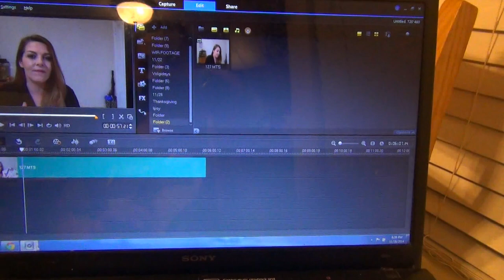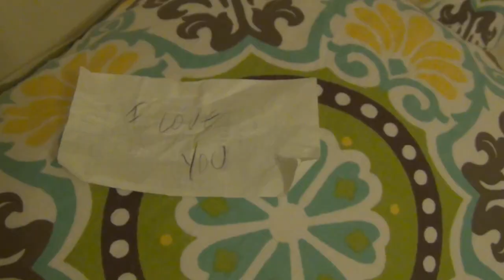Family Time! Vlogidays November 28, 2014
Happy Vlogidays Friends! I am uploading a new video daily through the month of December! Hope you enjoy!

Snail Mail:
Kisha Jaggers